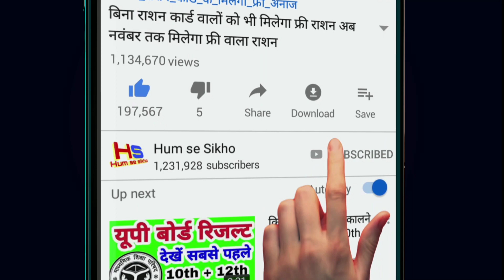Weather news today आज का मौसम इन राज्यों में भारी बारिश आंधी तूफान भारी तबाही ओलावृष्टि